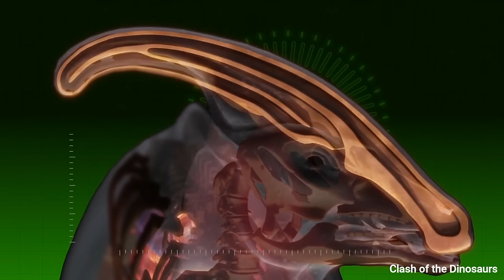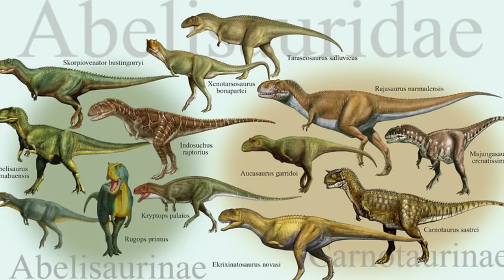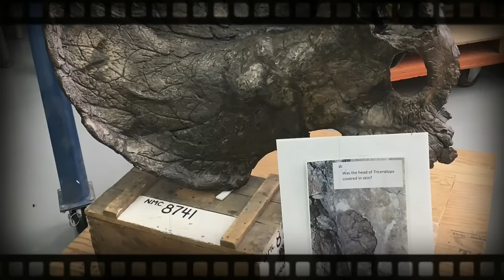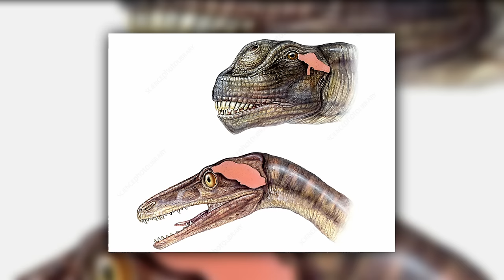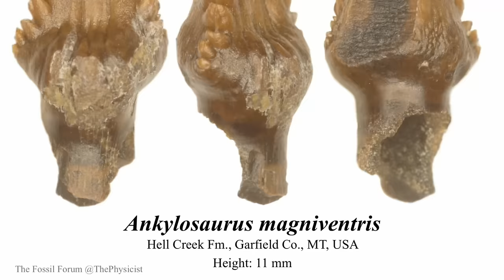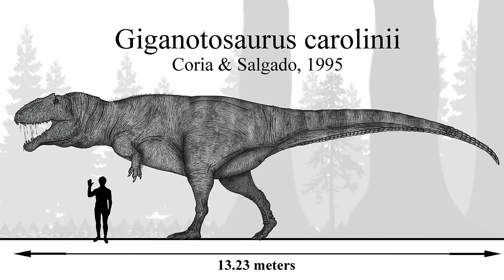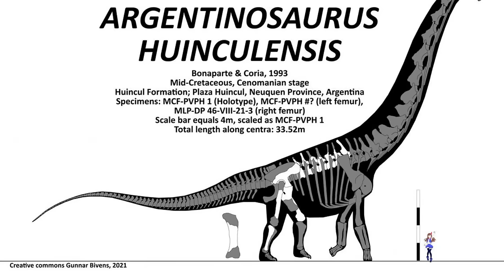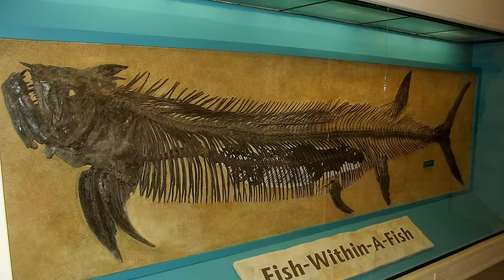What Was Life Like During The Cretaceous Period?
The Cretaceous period is the third and final period of the Mesozoic Era and lasted from about 145 to 66 million years ago.

Imagine a heavily armored Ankylosaurus, a gigantic Argentinosaurus and a formidable carcharodontosaurus that looks even more threatening than the name suggests. The Cretaceous was a time when some of the most awe inspiring herbivores such as Parasaurolophus – a dinosaur with a banana head and most terrifying predators like T-rex, Spinosaurus and Carnotaurus roamed the planet.

00:00 Introduction
01:08 Parasaurolophus
04:35 Beelzebufo ampinga
06:44 Edmontosaurus
10:40 Carnotaurus
15:05 Spinosaurus
19:38 Triceratops
23:27 Acrocanthosaurus
26:27 Velociraptor
29:59 Troodon
33:11 Mosasaurus
36:22 Ankylosaurus
39:10 Deinosuchus
42:18 Carcharodontosaurus
45:46 Giganotosaurus
47:45 Elasmosaurus
51:32 Pteranodon
54:43 T-Rex
58:23 Argentinosaurus
01:03:19 Xiphactinus
01:06:42 Archelon

Special Credits: Julian Johnson-mortimer, fine art America, Prehistoric Planet, BBC Earth, Gabriel Ugueto, Julio Lacerda, Masato Hattori, Emily Stepp, Christopher Chavez, Tiko, Marcio Castro, Gabuded, Somniosus Insomnus, Francisco Brunen, Paleostock, Stephen Somers, Tiffani Turril, Fred the dinosaurman, The Physicist, Mohamad Haghani, 252 MYA, Vitamin imagination, Harry Wilson, Tan ngo, Cesar Diaz, Jurassic Park, Rushelle Kucala, RJ-Palmer, Peter Cooper, Federico Fanti, Andre Vita, Sergey Krasovskiy, Martin Colombo, Zietlow, Keenan Taylor, The Isle, Davide Bonadonna, Little Baardo, Franz Anthony, Nathan Rogers, Alexart, Discovery and others.